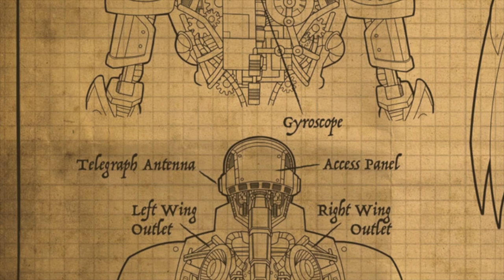Dr. Joseph Johann Emmerich - Audio Correspondence - January 16, 1865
From the files of Dr. J.J. Emmerich, this is a copy of audio correspondence sent to President Abraham Lincoln on January 16, 1865.